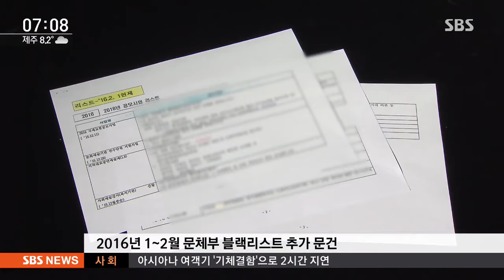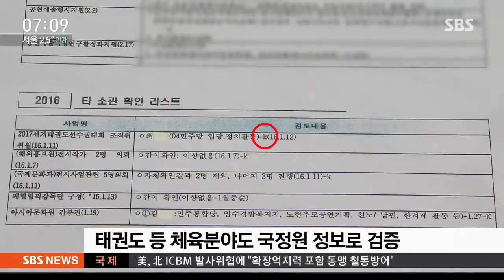'블랙리스트 검증'에 국정원 정보 동원해 색출 / SBS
문화계 블랙리스트, 저희가 파헤쳐보니까, 국정원이 직접 예술인들 사상 검증을 해서 명단에 넣을지 말지를 문체부에 통보했던 정황이 드러났습니다. 국정농단 사건 여기저기에 국정원의 그림자가 깔려 있는 모양새입니다.

특별취재팀 최우철 기자입니다.